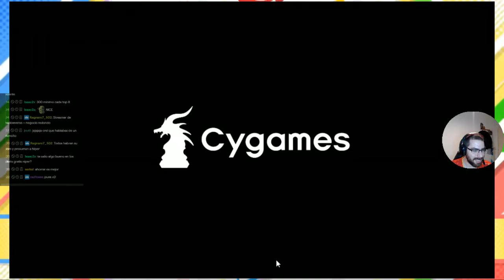Contenders PAM | 1ª Semifinal | Shadowverse en Español